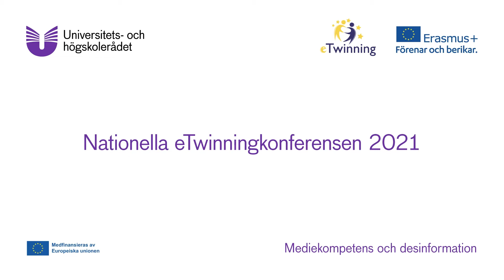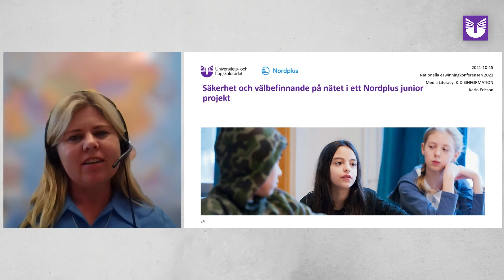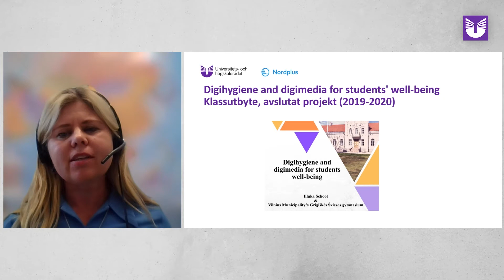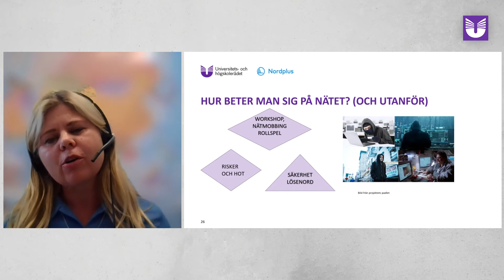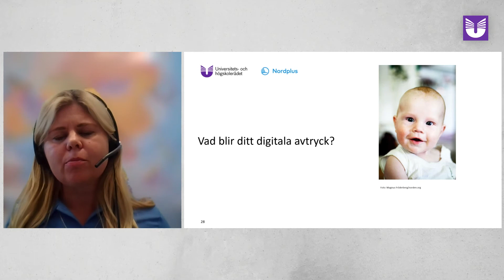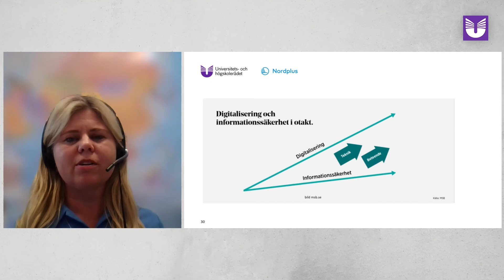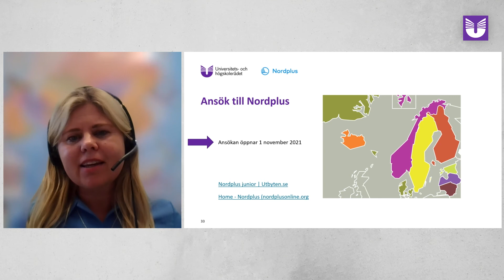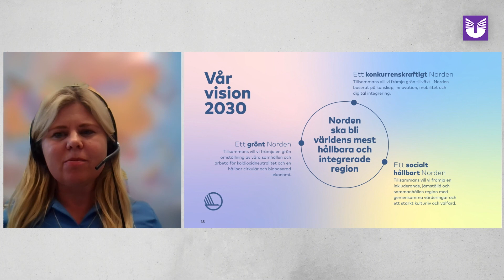Nationella eTwinningkonferensen 2021: Karin Ericson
Karin Ericson: Säkerhet och välbefinnande på nätet i ett Nordplus junior-projekt.